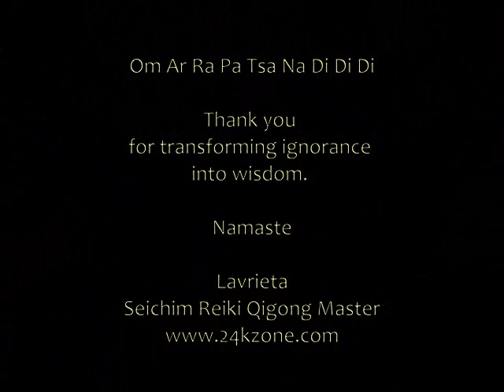Chicken Chapel and Cat Cathedral Chants, Om Ah Ra Pa Tsa Na Di Di Di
Heart songs ... Seichim (unconditional love) Sangha (sanctuary) Satsang (devotional speech and chanting, highest truth) ... chants from the chicken chapel and the cat cathedral ... from my daily devotions of peace, love, and joy. Ascension ... Tibetan chant, Om Ah Ra Pa Tsa Na Di Di Di, invocation to wisdom.
Sorry about the popping and clicking from static interference. Be well and joyful :)